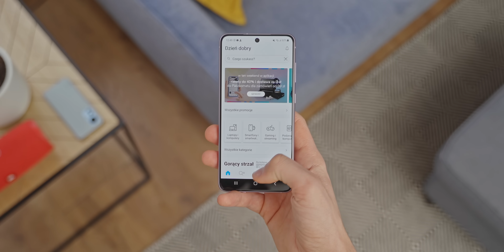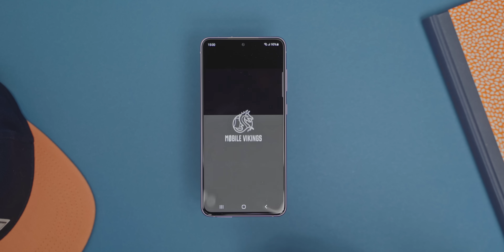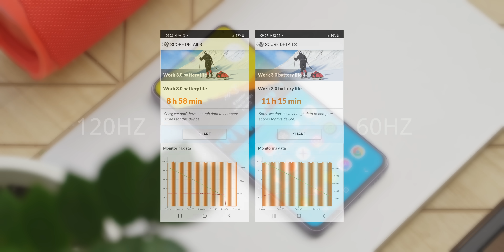Galaxy S21 FE 5G | RECENZJA | Trudny orzech do zgryzienia 🥜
👉 Kupujesz coś w X-kom? Korzystając z linku obok wspierasz mój niezależny rozwój kanału 😊

📌Linki do GearBest/Aliexpress są typu REF - kupując cokolwiek z nich nic nie tracisz a wspierasz mój kanał ( mały procent z zamówienia trafia do mnie) za co bardzo dziękuję 😊✌
📌Linki do x-komu śledzą ruch, nic za to nie mam, ale kupując cokolwiek z nich X-kom wie, że jesteś ode mnie, wiedzą, że mogę dać im zasięg przez co wspierasz moją niezależną współpracę za co bardzo dziękuję 😊✌

❗ Dziękuję za wspólne tworzenie tego kanału, wszyscy razem jesteśmy jego częścią - ja, filmy i Wy - piona  ✋🙏 ❗